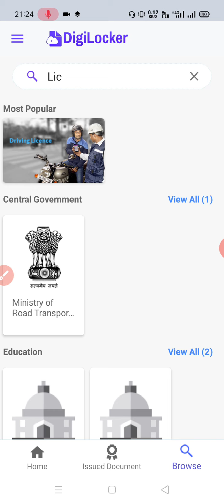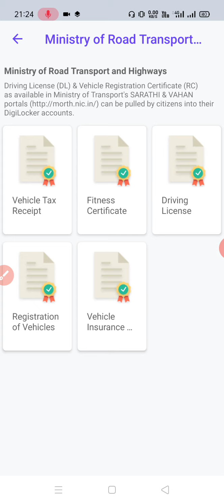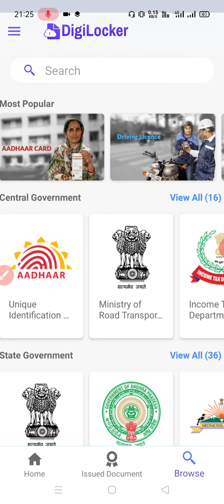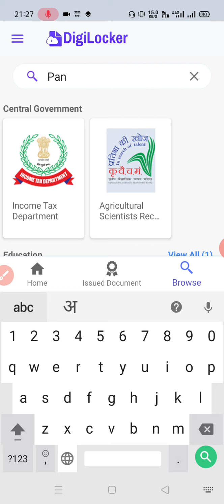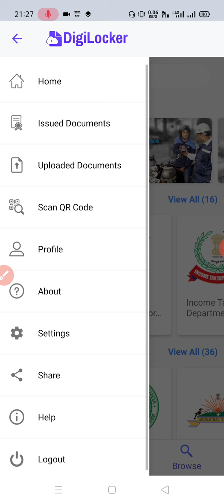how to upload documents on digilocker | aadhar | pan | vehicle registration paper | 2020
how to upload personal documents on digilocker.